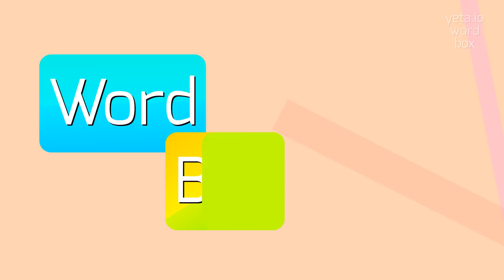How to say "defendents"! (High Quality Voices)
Watch in this video how to say and pronounce "defendents"!